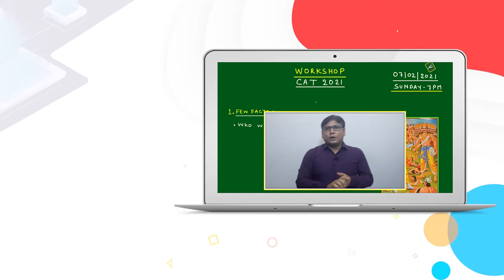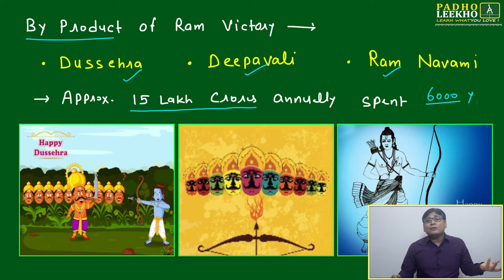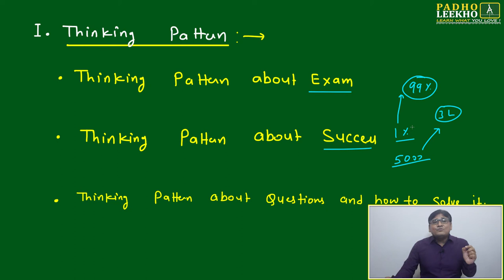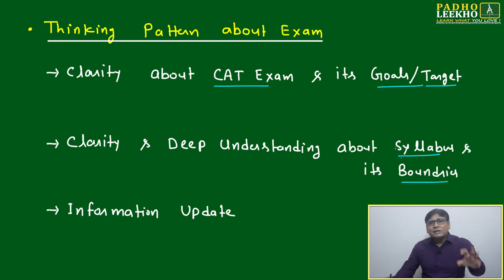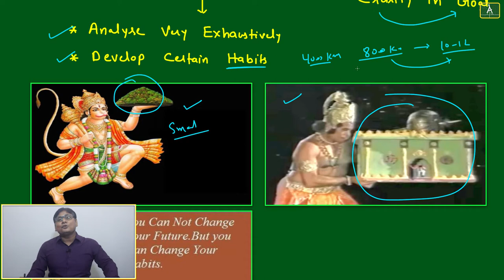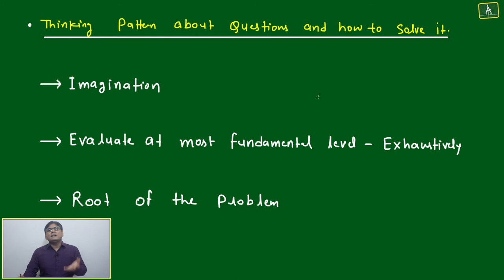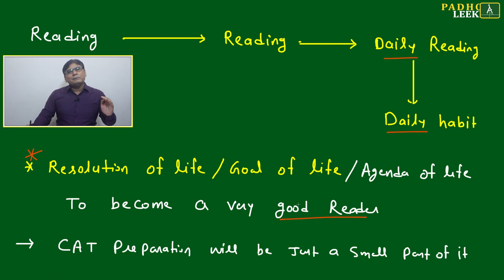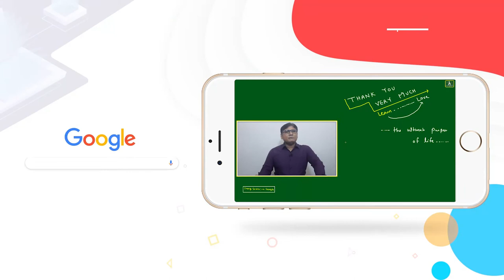CAT WORKSHOP 07-02-2021 || CAT/MBA PREPARATION ONLINE || KUNDAN KUMAR